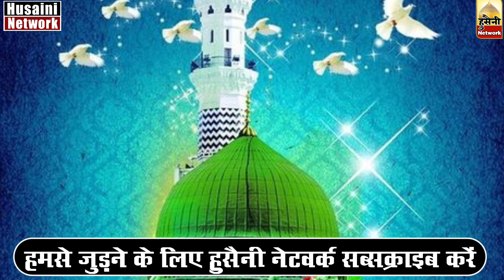मदीना शरीफ में मोबाईल चलाते उवैसी की हक़ीक़त • Asaduddin Owaisi Madina Sharif • Asaduddin Owaisi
Asaduddin Owaisi Madina Sharif3 Mobile Use Karte Huve, Asaduddin Owaisi Umra, Asaduddin Owaisi Shab Kaaba Sharif, Asaduddin Owaisi Omra Ramzan Madina Sharif,
Aljamiatul Ashrafiya Mubarakpur Me Asaduddin Owaisi | Mubarakpur Ashrafiya Me Owaisi • owaisi News
Al Jamia ashrafia Me Asaduddin Owaisi,
Asaduddin Owaisi Mubarak Aazamgarh,
कुछ देर पहले छिजारसी टोल गेट पर मेरी गाड़ी पर गोलियाँ चलाई गयी। 4 राउंड फ़ायर हुए। 3-4 लोग थे, सब के सब भाग गए और हथियार वहीं छोड़ गए। मेरी गाड़ी पंक्चर हो गयी, लेकिन मैं दूसरी गाड़ी में बैठ कर वहाँ से निकल गया। हम सब महफ़ूज़ हैं। अलहमदु’लिलाह।
Firing on Asaduddin Owaisi Par | Firing Asaduddin Owaisi | Hamla Owaisi Par | Asaduddin Owaisi News
Asaduddin Owaisi par Firing,
Asaduddin Owaisi Bareilly speech,
Asaduddin Owaisi Bareilly bayan,
Owaisi ala Hazrat ke Shahar mein bahan karte hue, Asaduddin Owaisi Bareilly speech today,
Tauqeer Raza bayan Bareilly,
Attack on Owaisi,
AttackAsaduddinowaisi